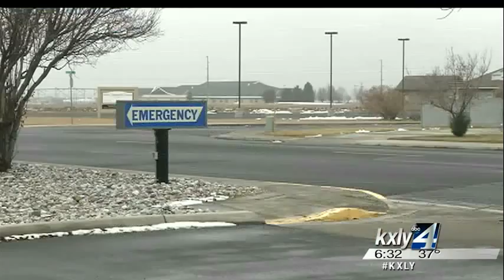Quincy hospital seeks Olympia's help to fund Gorge medical care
Every summer tens of thousands of concert goers descend on the Gorge  Amphitheater, with only a small hospital in Quincy nearby to take care  of them. Strained to the breaking point when the party gets out of  control, the hospital is turning to Olympia for help. KXLY4's Grace Ditzler reports.